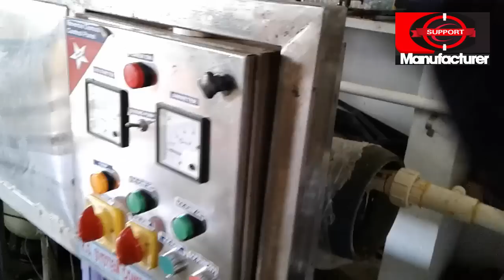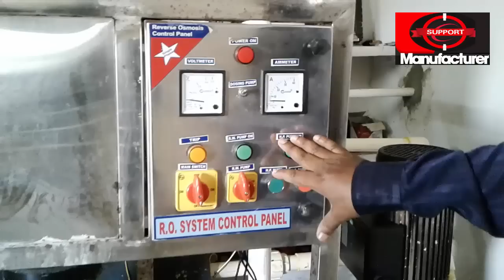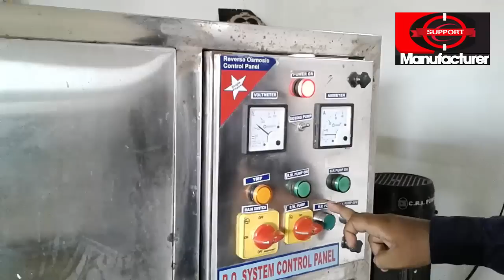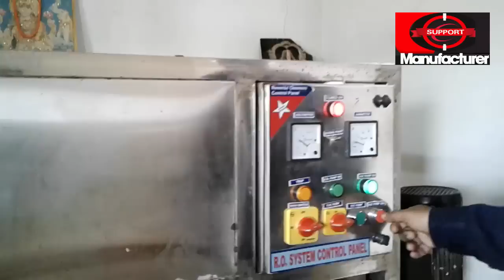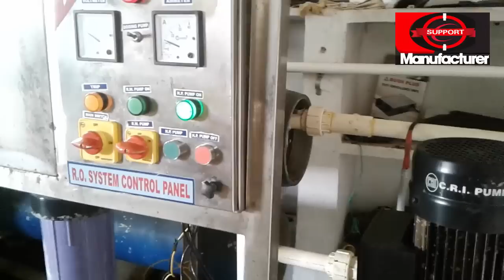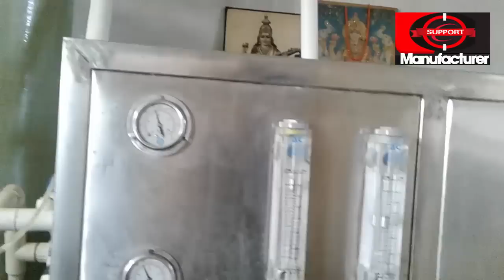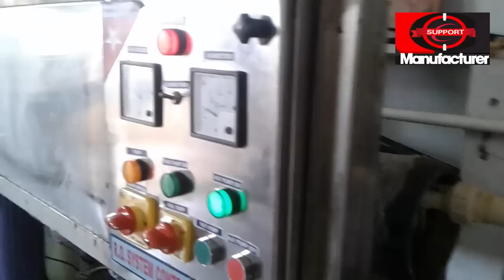బిజినెస్ ! Small business ideas! New business idea's! business ideas ! Low Investment Business Idea